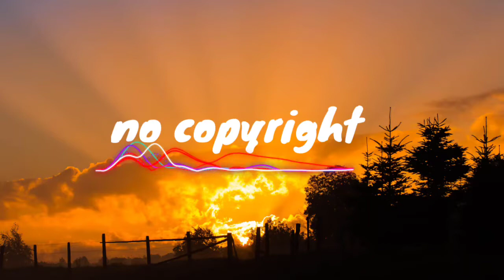Ethereal_Ghostrifter_Official - ( No copyright Music )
no copyright music use for Youtubers vlog Blog music and Royalty free music for Youtube content creators